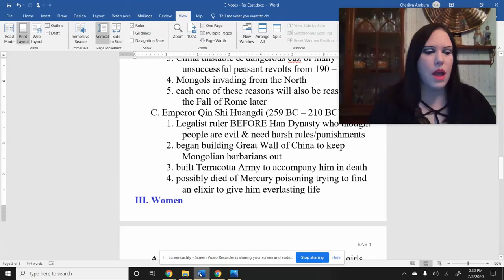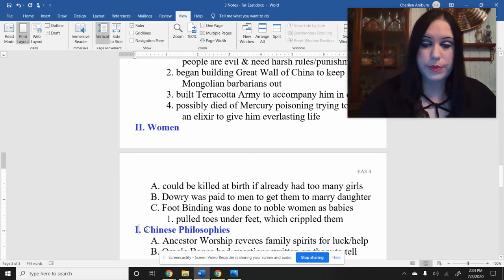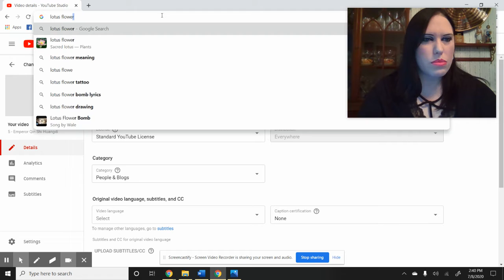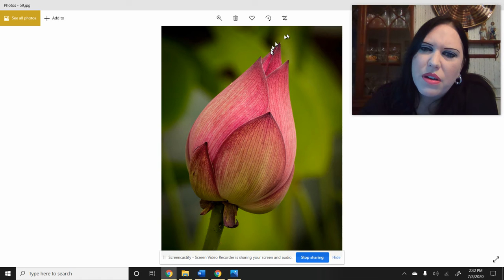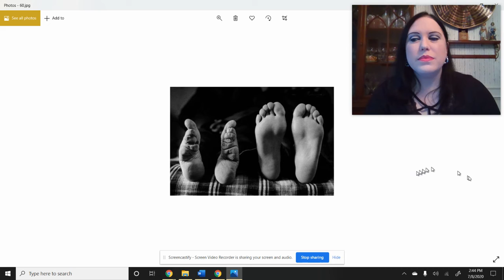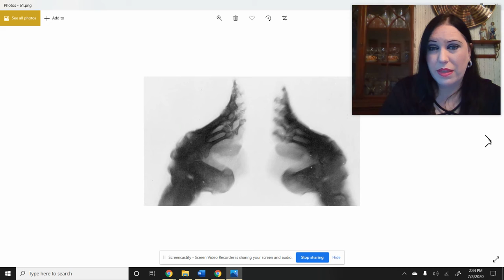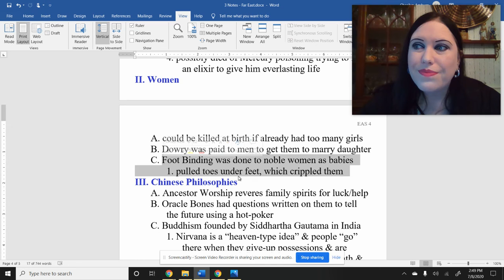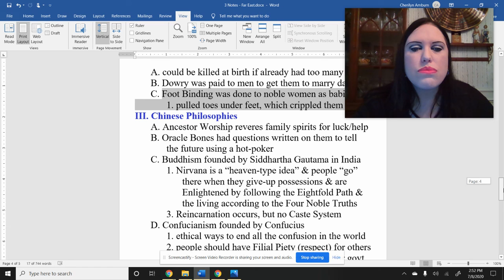6 - Women in Historical China